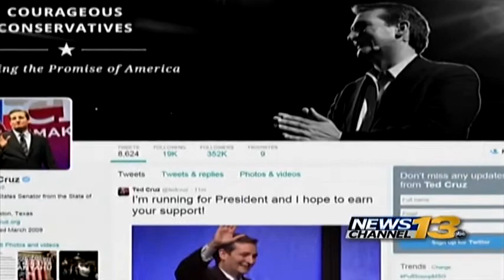Political expert: Ted Cruz presidential bid is right on time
Political experts say Texas Republican Sen. Ted Cruz' early presidential campaign announcement could help improve his public perception.